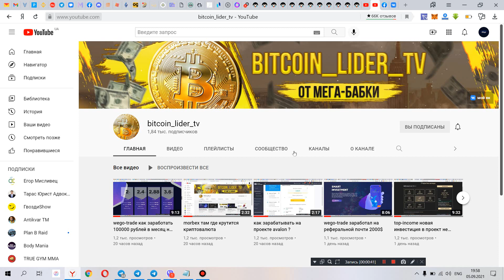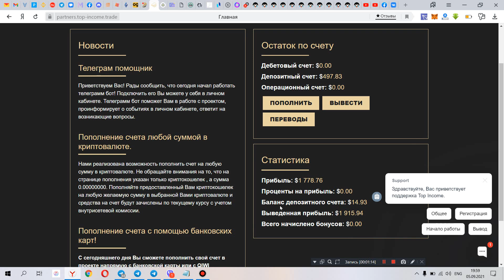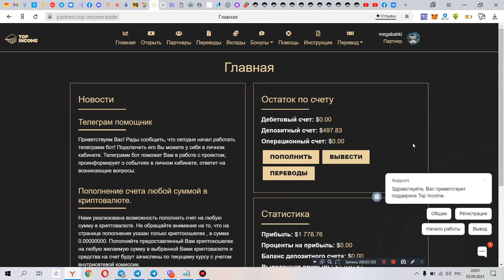зарабатываю каждый день на пассиве с проектом top-income